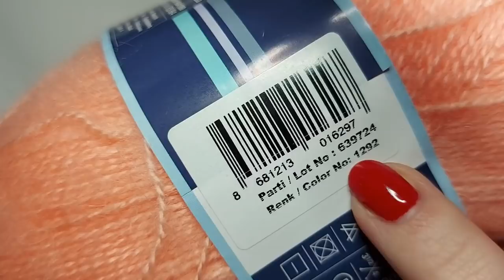👌НИКОГДА НЕ ВЫЙДЕТ ИЗ МОДЫ!🤗 Ажур - он такой! ✅(вязание крючком для начинающих) NEW Crochet pattern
👌НИКОГДА НЕ ВЫЙДЕТ ИЗ МОДЫ!🤗 Ажур - он такой! ✅((вязание крючком для начинающих)
Узор очень простой и получается объемный, очень нежный, красивый и шикарный!
В ПЛЕДАХ будет смотреться отлично!
☝Узор универсальный - для пледа, кардигана, кофты, топа, майки, чехла, сидушки, шапки , берета итд.
🌼Материал:
 - пряжа  NAKO (5% мохер, 10% шерсть, 85% акрил)
 -  крючок 3
 - отличное настроение😁

Скорее смотрите!
Свяжите и Вы!
Свяжем вместе!